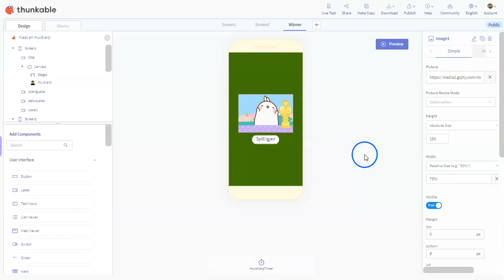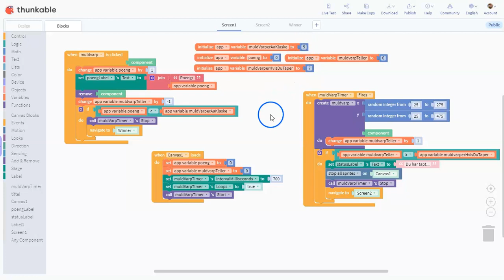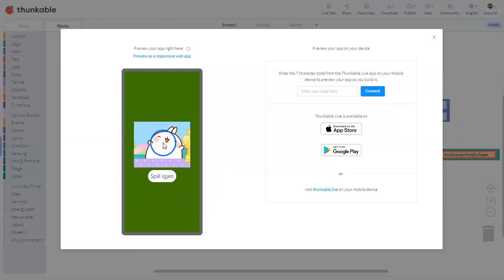04 Programmere seieren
Programmere hvordan spilleren skal kunne vinne spillet